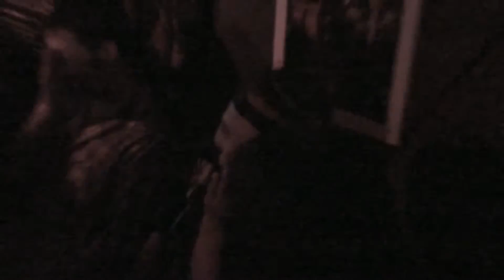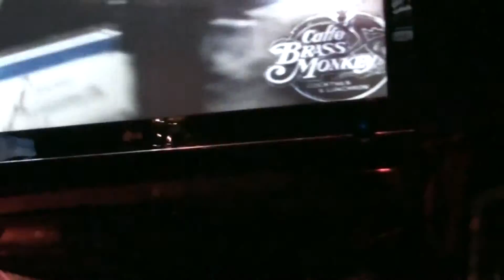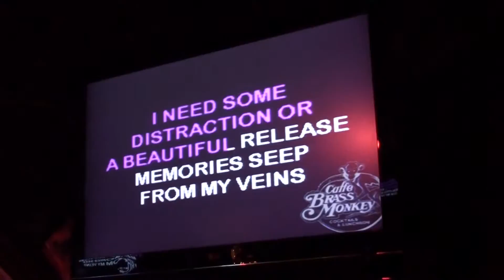20091218 Brass Monkey Night VII 07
The long wait of going out with friends produces performances worthy of the karaoke hall of fame... another night at the Brass!